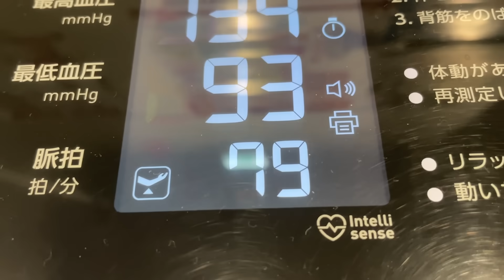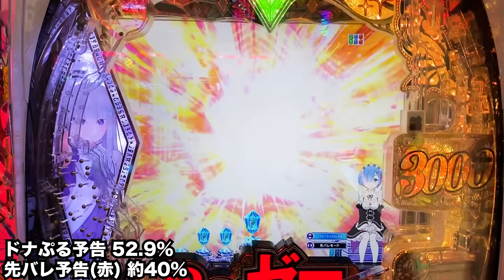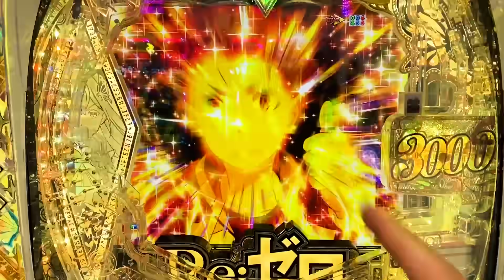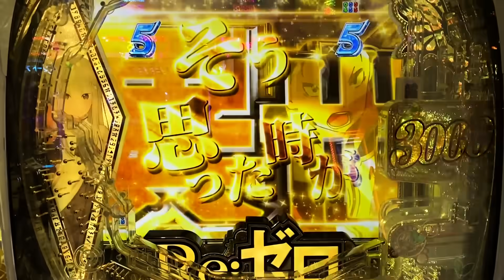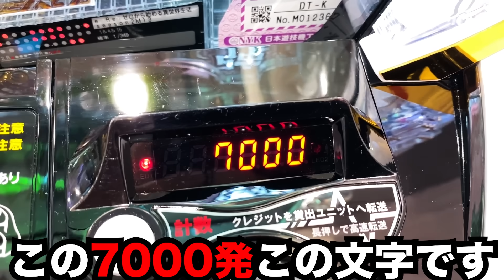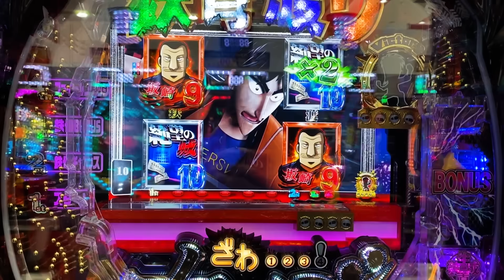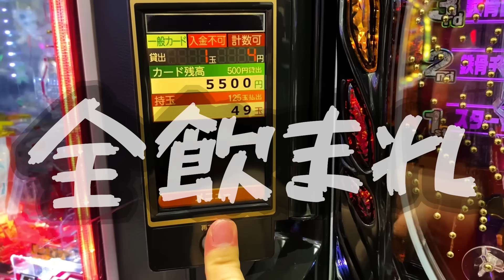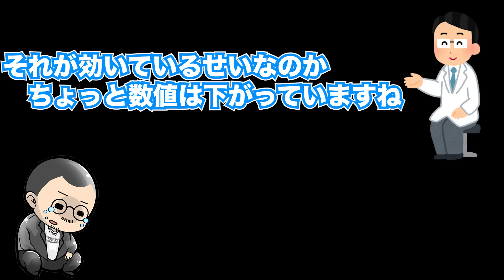【人生綱渡り】死際のパチンカス・・・[パチンコ・パチスロ]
今回は健康診断後に結果が悪かった部分で再検査にかかった時の動画になります。
何がどう悪いのかパチンカス界のデブ代表として改善していけるよう努力していきます。